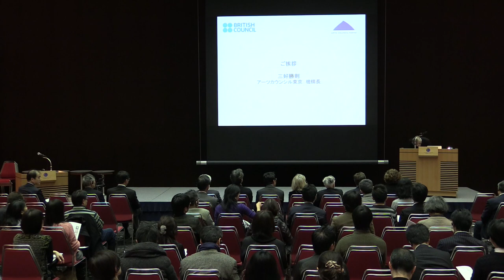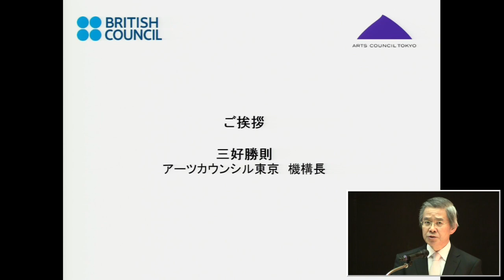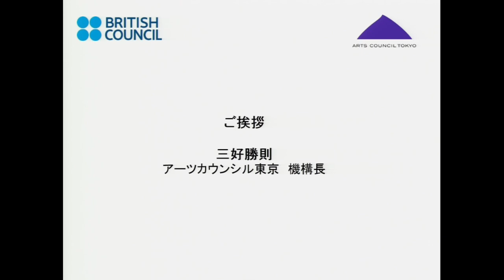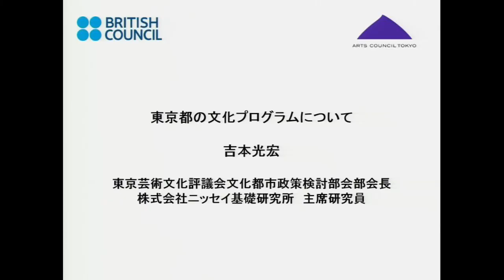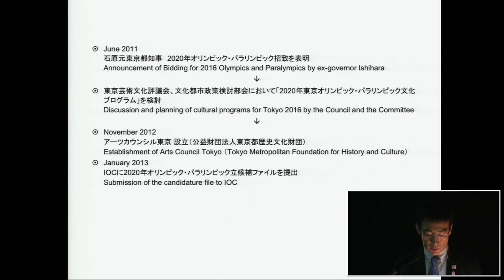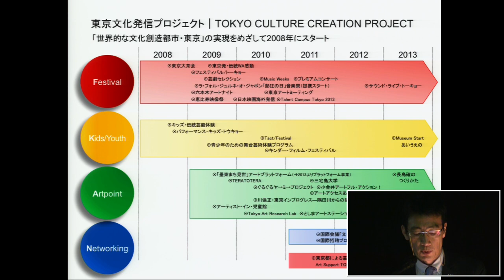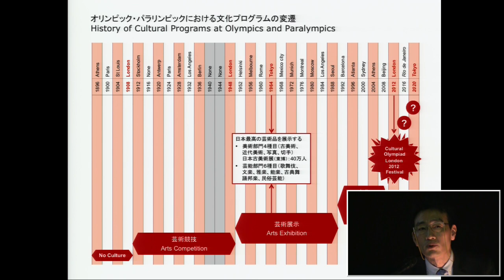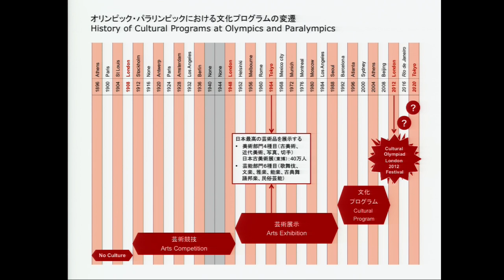Sharing the Legacy - from London 2012 to Tokyo 2020 - : Presentations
Sharing the Legacy - from London 2012 to Tokyo 2020 -
(video recording of presentations)

Date/Time: Saturday 15 February 2014, 13:30 - 16:00
Venue: Hall D5, Tokyo International Forum
Organisers: Arts Council Tokyo (Tokyo Metropolitan Foundation for History and Culture), British Council
Support: Agency for Cultural Affairs
Partner: NLI Research Institute

【Programme Overview】

1. Opening speech by Mr Yoshiharu Fukuhara, Chairman of the Tokyo Arts and Culture Council
2. Presentation on the Tokyo Metropolitan Government's cultural programme by Mr Mitsuhiro Yoshimoto, Director of Cultural Policy Group of NLI Research
3. Presentation by three UK speakers
4. Q&A session and panel discussion
5. Closing speech by Jeff Streeter, Director of British Council Japan

For more information about the British Council's programmes relating to the Cultural Olympiad, please